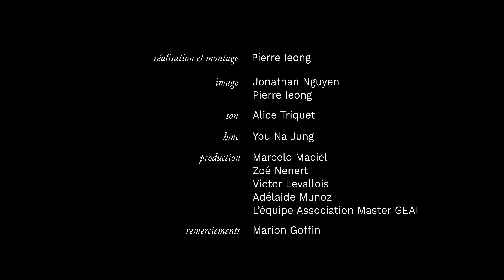Sorbonne | Studying in Paris Most Iconic University | Sorbonne Business School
Since the 13th century, the name Sorbonne has conjured up for the whole world the image of one of the most prestigious centres of intelligence and culture. It is a symbol of timeless knowledge that spans the centuries and one that resounds to this day with the promise of excellence.

The Sorbonne is a building in the Latin Quarter of Paris which from 1253 onwards housed the College of Sorbonne, part of one of the first universities in the Western world, later renamed to University of Paris and commonly known as "the Sorbonne".

Today, it continues to house the successor universities of the University of Paris, such as Panthéon-Sorbonne University. Students from "Ecole de Management de la Sorbonne", or Sorbonne Business School, have the privilege to have their classes in one of the most iconic buildings of Paris.

Every year, the master's degree in International Management (GEAI) select 25 students from hundreds of candidates to enrol on a three-year journey of excellence.